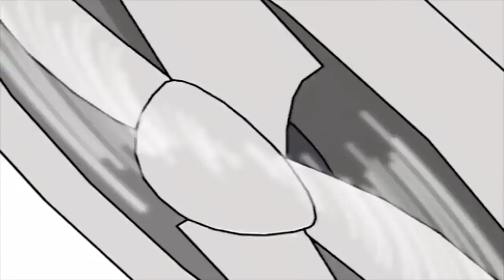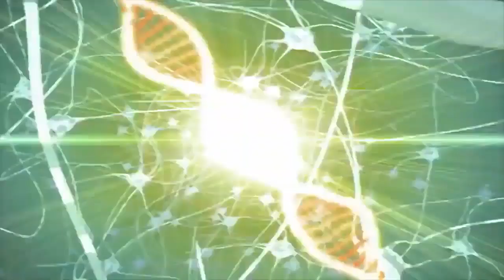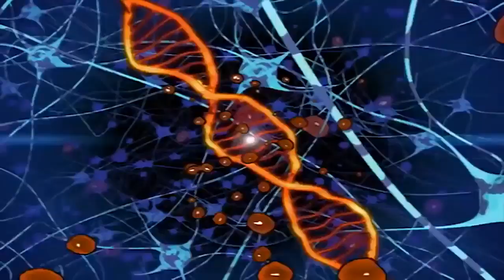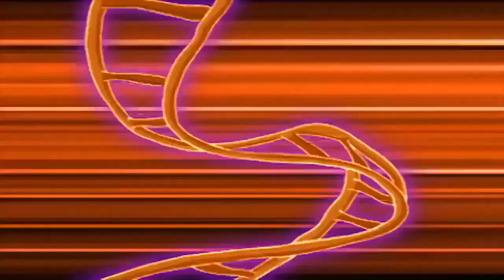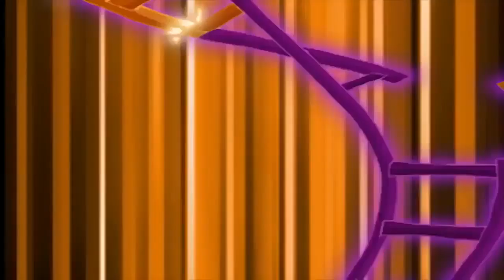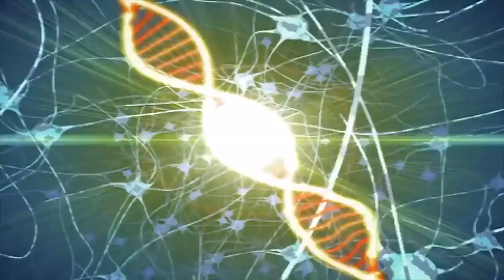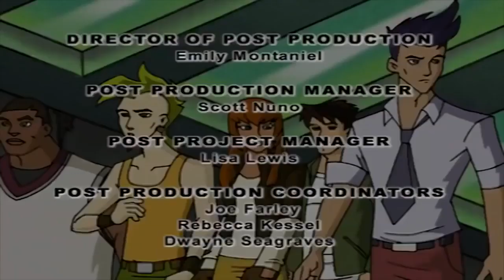Dino Squad 121 - One Percent Inspiration | Full Episode | Dinosaur Adventure For Kids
Dino Squad 121 - One Percent Inspiration | HD | Full Episode

Fiona and Rodger enter an Earth Day eco-race, but their faulty vehicle-design and inability to work together (not to mention a swarm of mutant-locust-saurs) may keep them from making it to the finish line.